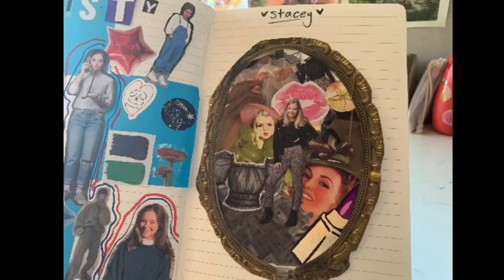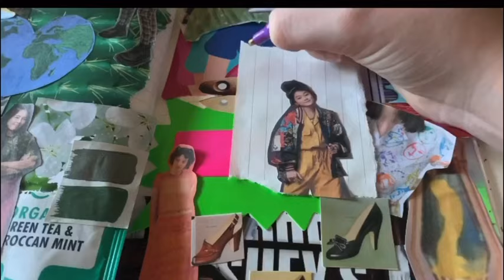Dressing like The Baby-Sitters Club characters! | Sophie Grace